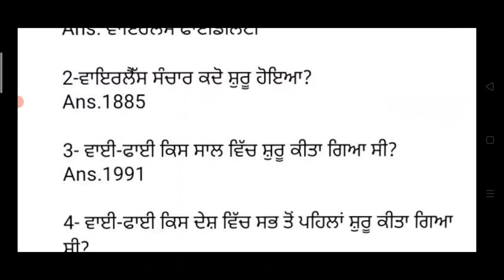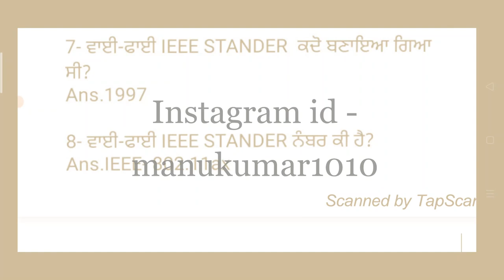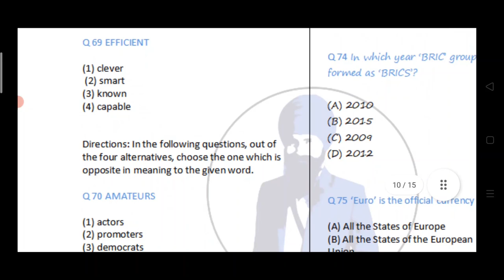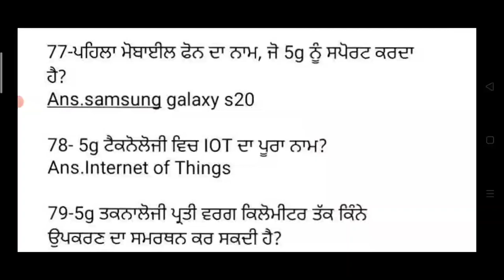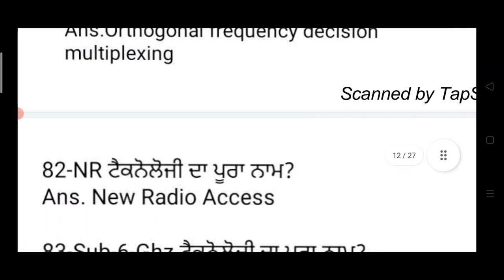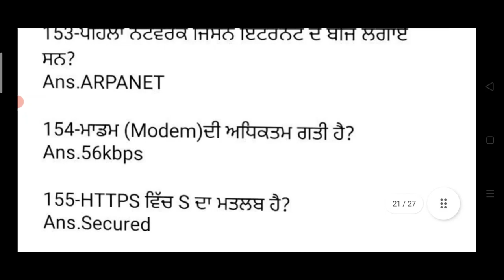Jail warder exam Information and Technology class in punjabi mcq class 2021 for jail warder exam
Hello Friends This is a Informative Channel and This Video is Full Information About jail warder exam 2021 information and technology class in punjab language class for jail warder exam 2021 jail warder exam 2021 mcq clas for information and technology related mcq class wirless technology mobile phones 3g 4g wifi related mcq class in punjabi for jail warder exam 2021

for more information regarding to punjab police jail warder exam exam 2021